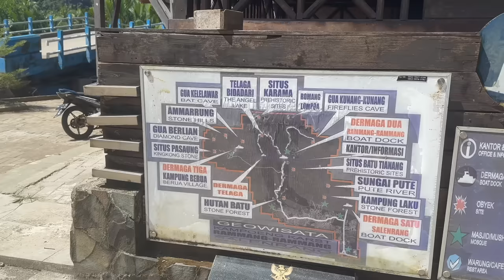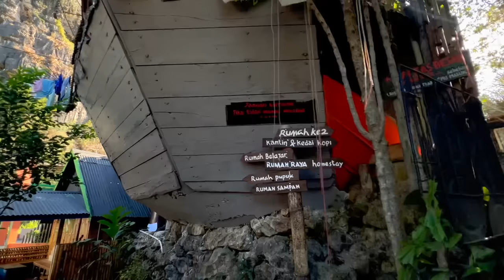Rammang Rammang is AMAZING 🇮🇩 Makassar, Sulawesi, Indonesia Travel Vlog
In this Indonesia Travel Vlog, we leave Toraja and head back towards Makassar for our last days in Indonesia. We took the most amazing night bus from Toraja, but we didn't realize how our homestay had told them to let us off in Rammang Rammang! We arrived at Rammang Rammang in the middle of the night quite confused 😅 luckily we were able to get to our amazing new homestay where we had the BEST weekend ever before leaving Indonesia!!!
We stayed at Nasrul Homestay in Rammang Rammang. Nasrul is an amazing guide who has turned his local family house into a homestay. It was such an amazing experience to live like a local while we were in Indonesia, and we also had the most amazing home cooked food! (If you want to contact Nasrul, his instagram is @nasrul_yoel )
When we woke up the following morning, we met the other guests who were staying at Nasrul's house. We had an amazing breakfast together before starting our tour of Rammang Rammang! We were able to walk from Nasrul's house to the stone forest. The stone forest at Rammang Rammang is an UNESCO site and also the second biggest Karst mountain range in the world (after one in China)! It was amazing to walk between all the limestone cliffs and see how gorgeous the natural landscape was. The only negative was the giant spiders that you could find in the caves! Nasrul picked up a dead one to show us just what was living around us. After leaving the forest we went to the Rammang Rammang boat dock to take a boat to Berua Village. The boat ride was so nice! We went under a little cave and through more stone formations before arriving at the Berua Village. The village is extremely small! It can only be accessed by boat and has two homestays in it. We were able to walk along the amazing boardwalks before we got some coconuts to take a break in the shade before we continued our tour. We were even lucky enough to see some monkeys! From the Berua Village we took the boat back to the karst labyrinth. We were able to walk around the amazing rock formations that are so easy to get lost in! The views were gorgeous as well. After the labyrinth we headed back to the boat dock to eat the famous blue nasi goreng at Second House. It was so good! We left the restaurant and had to hike very quickly to the famous fireflies cave, with a stop on the way to see the leaves that look like blood when they're wet! The fireflies cave had two steep ladders to get into it and at the top of the second ladder there was a HUGE SPIDER! I turned around to wait outside and just look at the pictures from Carles 😅 the pictures were amazing. Lastly we went to the highest cafe in Rammang Rammang to watch the sunset and wait for the millions of bats that leave their cave at the same time every day. It was such as amazing experience! We left with views of so many stars in Rammang Rammang before we arrived home to some fresh grilled fish for out last meal together. We had such a great time in Rammang Rammang and especially at Nasrul's!

00:01 Intro
00:39 Bus to Rammang Rammang
01:19 Rammang Rammang Tour Day
02:21 Rammang Stone Forest
03:08 Jurasic Park
03:36 Stone Forest Cave
04:05 Indonesian Cave Spider
05:35 Rammang Rammang Boat Dock
06:21 Boat Tour
07:06 Berua Village
08:26 Best View in Rammang Rammang
08:33 Drone Shots of Rammang Rammang
08:58 Coconut Break
10:45 Wild Monkeys
11:13 Rammang Karst Labyrinth
11:44 Getting Lost
13:16 Being Monkeys
14:35 Local Indonesian Food Restaurant
15:00 Blue Nasi Goreng
15:45 Bloody Leaf
16:17 Fireflies Cave
17:03 HUGE CAVE SPIDER
17:28 Glittering Cave Rocks
18:56 Highest Cafe in Rammang2
20:11 Bats in Rammang Rammang
21:49 Amazing Sunset
22:05 Stars in Rammang Rammang at Night
22:21 Grilled Fish
22:54 Last Meal at Nasrul's